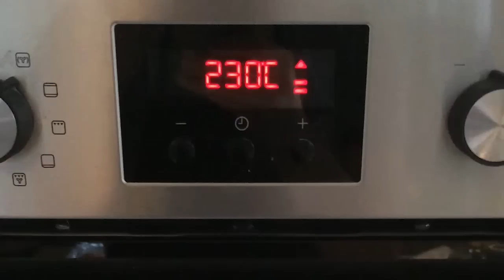vegane Rotwein-Maronenpastete mit Macairekartoffeln - Koch's vegan-Kochvideo-Wettbewerb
Danny zeigt euch in diesem Video ein recht aufwändiges aber lohnendes Festessen. Eine Pastete mit Maronen und Rotwein dazu gibt es Macaire Kartoffeln und ein Apfel Feigen Chutney. Na dann frohes Schlemmen ;D

Vergesst nicht das Video zu bewerten. :) Je höher die positiven Bewertungen im Verhältnis zu den Views sind, desto besser schneidet dieser schöne Videobeitrag ab.